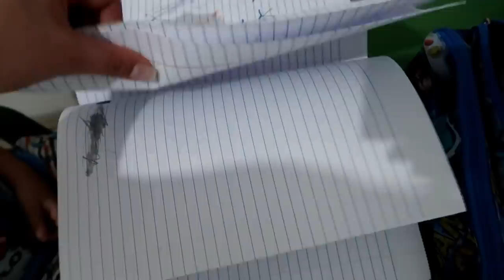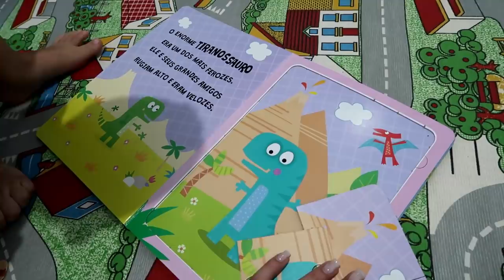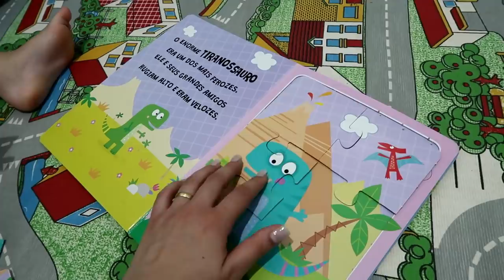CONSTRUÇÃO DOS QUARTOS, LIMPEZA E ORGANIZAÇÃO + RENOVEI MINHA MESA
Letícia Veloso
CAIXA POSTAL 637
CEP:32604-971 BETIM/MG